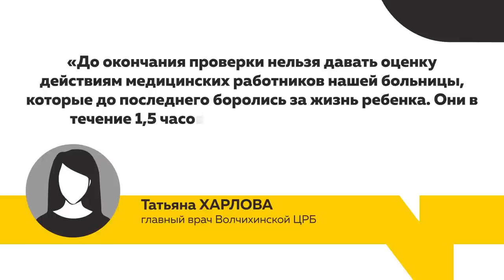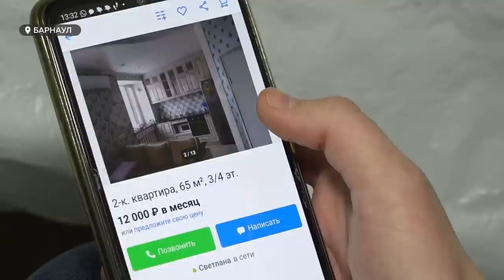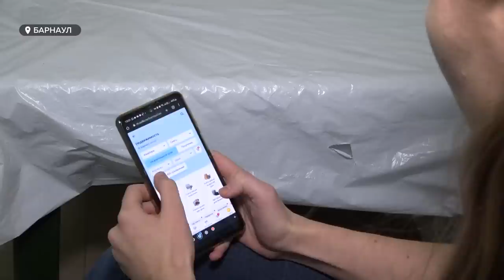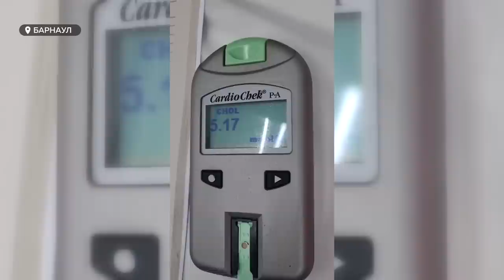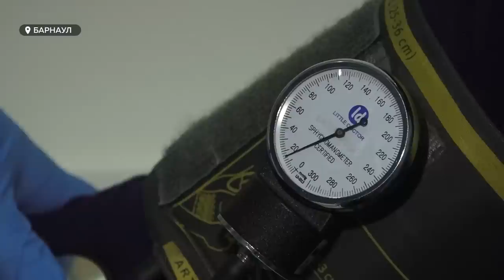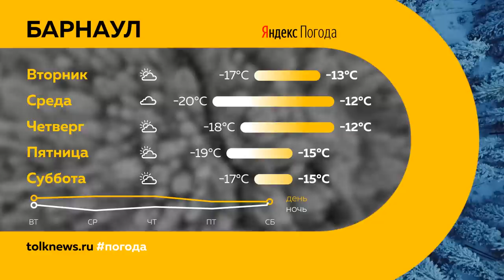«День с Толком». 30.01.2023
Смотрите в выпуске:
- Смерть ребёнка с ангиной стала последней каплей. Жители ВОлчихинского района требуют отставки главного врача ЦРБ
- Почти московские цены. Что происходит с рынком жилья в Барнауле, и почему аренда может вырасти ещё на 10-15 процентов?
- Они ждали этот турнир больше десяти лет. В Барнауле прошли соревнования по ледовым гонкам

00:00 Анонс
00:48 ЦРБ Волчиха
04:18 Локтевская ЦРБ
06:02 Довыборы в АКЗС
06:43 Аренда
10:02 Конференция по психологии
12:26 Мобильные анализы
14:48 «Снежный десант»
17:22 Гонки на льду
20:27 Прогноз погоды